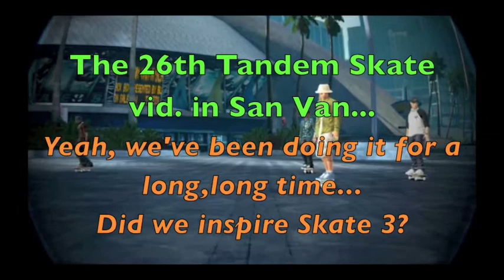Skate 2: The 26th Tandem Vid.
Comments Welcome!